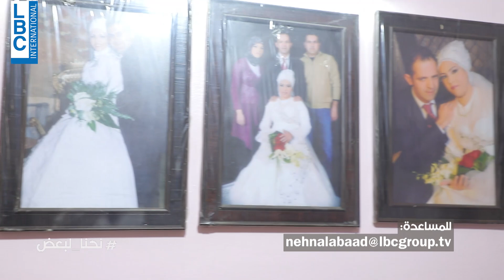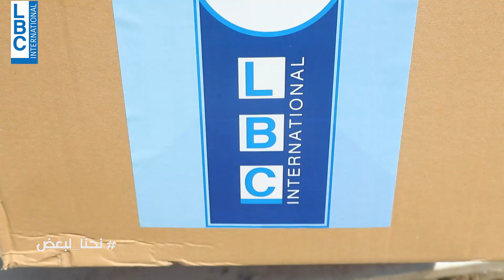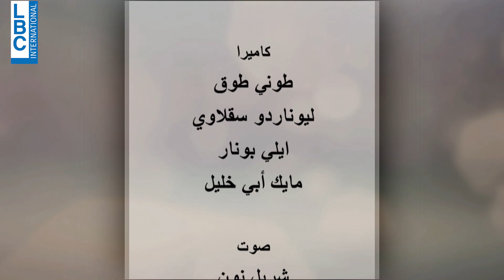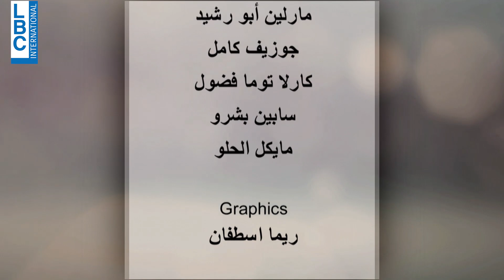نحنا لبعض - الحلقة 27